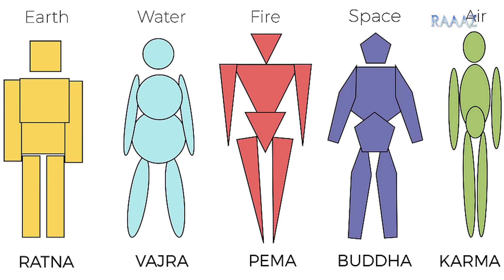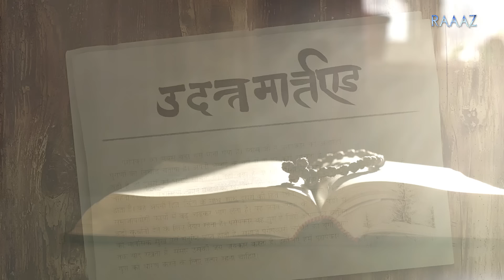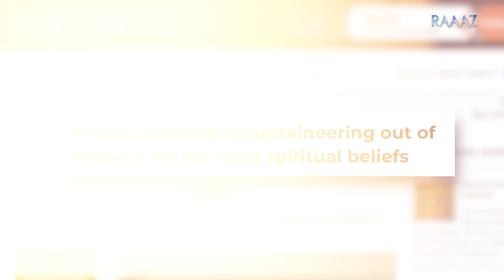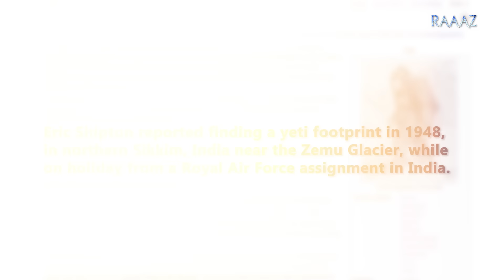5 Shocking Mysteries Of The Himalayas | Yeti, Aliens, Immortal Sadhus | RAAAZ ft. Twinkle Kapoor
On Screen: Twinkle Kapoor

The Himalayas are one of the most popular mountains in the world. They are especially known for their snow-covered peaks and beautiful valleys. The mesmerising atmosphere of the Himalayas have made them an attractive tourist destination. But amidst this beauty there are many mysteries that the Himalayas hide.
Whether it is the appearance of mystical creatures or the existence of undiscovered places, the Himalayas are full of mysteries and intriguing stories.

BigBrainco. is now RAAAZ

00:00 - The Mysterious Himalayas
00:55 - The Body of Lama Thubser
01:59 - The Land of Immortals
4:36 - The 400-Year Meditating Sadhu
6:25 - The Alien Sightings
8:01 - The Yeti Footprints
10:01 - The Conclusion